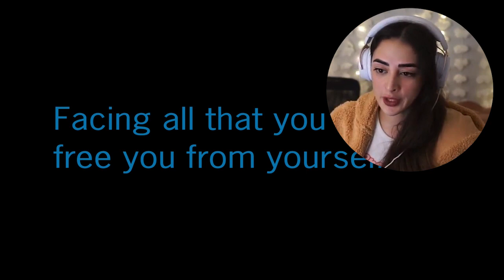Sacrifice // Star Wars: The Clone Wars Reaction S6 Ep13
After a series of gruelling trials, Yoda travels to the ancient Sith home world of Moraband to confront an ancient evil determined to rule the galaxy.
OPEN ME (=^_^=)

☀ Amazing Alyskans ☀
Nathanael Meikle, Vaha, Mikael Nordqvist, Michael Hill, Kaleb Bridle, John Lemley, Jason Abbot, Hanjun, Espen Bakke, Casey Mitchell, Bruce Sora JR, Anakin,
Moriquendi, Roy Eschke